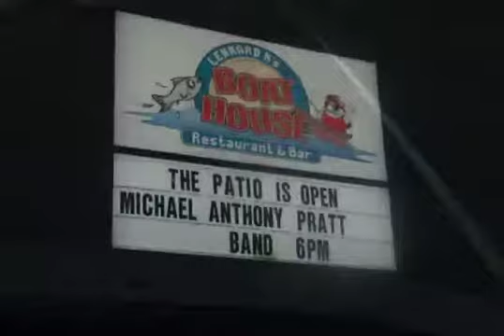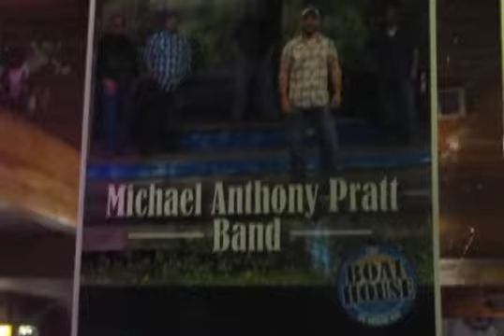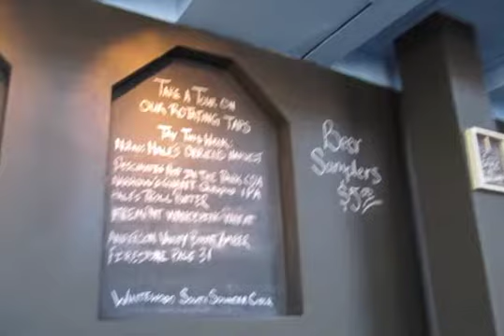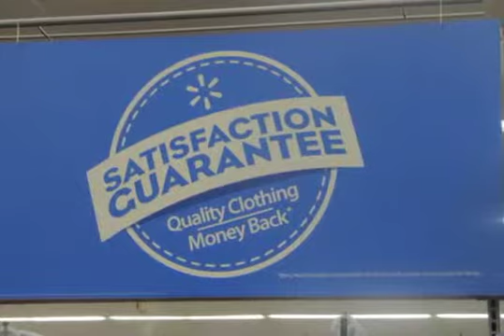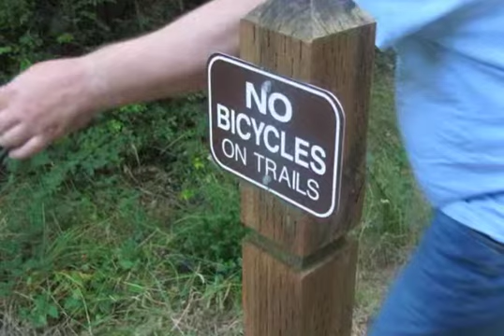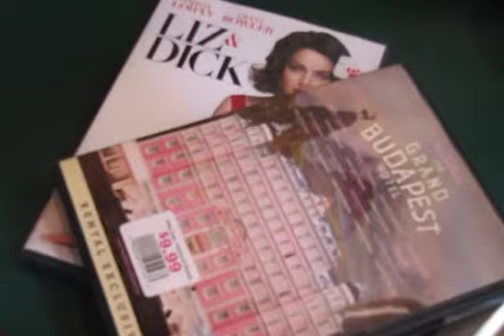Summer Vacay 2015 SD 480p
Part One: Harstene Pointe/ Shelton,WA